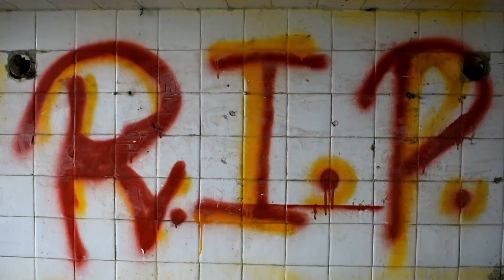Most haunted palce in uttrakhand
The Lambi Dehar Mines
The Lambi Dehar mines in Mussoorie has an agony story attached to it which dates back to the early 1990s . It is said that almost 50,000 people worked in this mine during that time and most of them had an agonizing death ,by choking blood, due to the improper mining techniques. The mines were shut since then but the ill fortune of the Lambi Dehar mines in Mussoorie doesn't seem to elude it!
A awesome day with ashwini bhai
ended well  We enjoyed alot